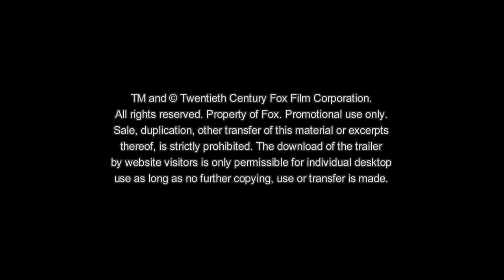Hidden Figures | "Sie waren der Erste" | Filmausschnitt Deutsch German (2017)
HIDDEN FIGURES – UNERKANNTE HELDINNEN erzählt die unglaubliche, bisher noch nicht erzählte Geschichte von Katherine Johnson (Taraji P. Henson), Dorothy Vaughn (Octavia Spencer) und Mary Jackson (Janelle Monáe). Die drei herausragenden afroamerikanischen Frauen arbeiten bei der NASA und sind die brillanten Köpfe im Hintergrund für eines der bedeutendsten Ereignisse der Geschichte: den Start des Astronauten John Glenn in den Orbit. Eine atemberaubende Leistung, die der amerikanischen Nation neues Selbstbewusstsein gibt, den Wettlauf ins All neu bestimmt und die Welt wachrüttelt. Das visionäre Trio überschreitet jegliche Geschlechts- und Rassengrenzen, um Generationen zu inspirieren, an ihre großen Träume zu glauben.